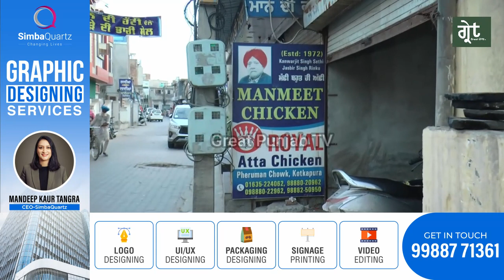ਦੁਨੀਆ ਭਰ ਵਿਚ ਮਸ਼ਹੂਰ ਹੈ kotkapura ਦੀ ਇਸ ਦੁਕਾਨ ਦਾ ਆਟਾ chicken , ਦੂਰੋਂ ਦੂਰੋਂ ਖਾਣ ਆਂਦੇ ਨੇ ਲੋਕ